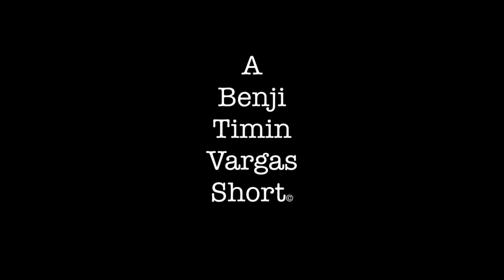Love In Quarantine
DEDICATED to ALL Couples going through these trying times. Hang in there!

One couple saves their relationship by observing the trials and tribulations of another.

Stay safe.